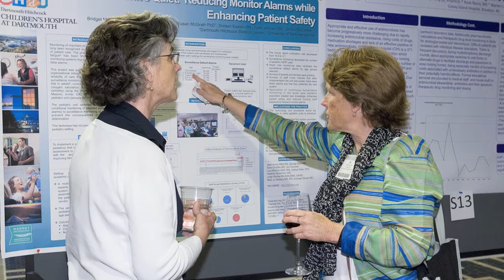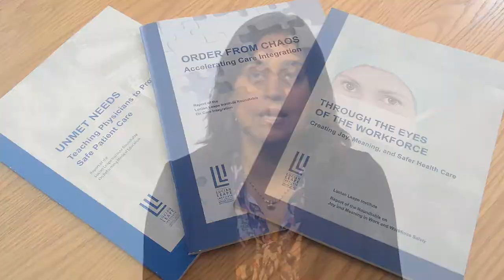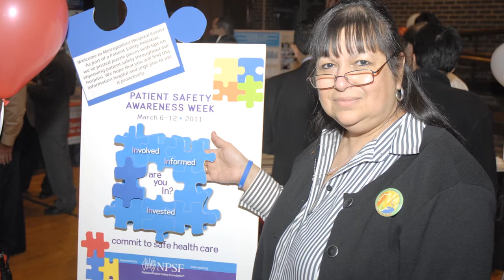National Patient Safety Foundation - Overview